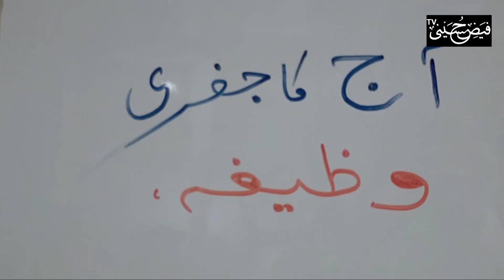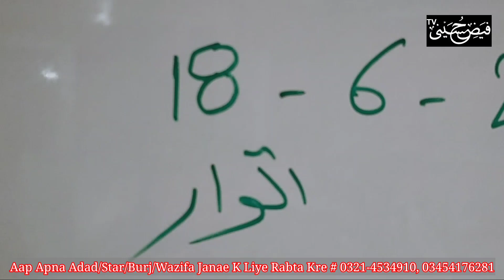18 June 2023 | Kamyab Din Kaise Banya Jaye |Qaboliyat E Dua |Bachey Ka Naam | Gulfam Ali Hussaini